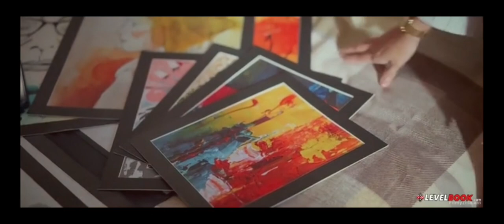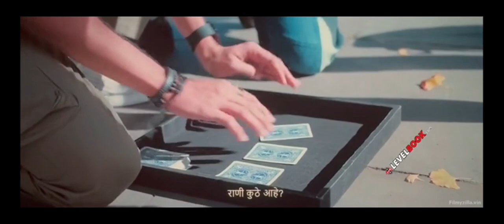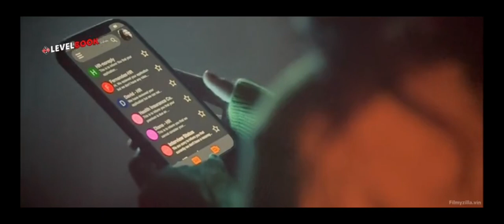kanni new marathi movie part 1 Hruta durgule,Ajinkya raut hrutadurgule marathimovie marathi ❤